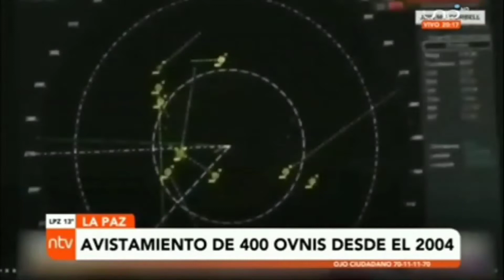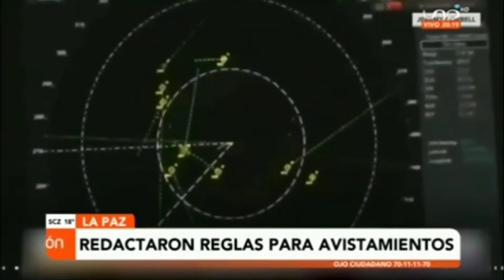El Pentágono admite encuentros con OVNIS